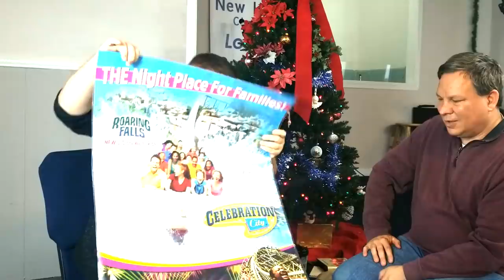More Behind the Scenes at CC & SDC with Robert Morris - Ep 92 Confessions of a Theme Park Worker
Part 2 of my sit down with Robert Morris, where we talk about silly guests, funny moments, trying to lose your job, and park memorabilia from Celebration City, Silver Dollar City and Ride the Ducks in Branson.

A behind the scenes look at what a former worker at Disney World, Silver Dollar City, and Busch Gardens Florida experienced in his time working at the parks.  From driving large safari trucks around live wild animals while cracking one silly joke after another, to spending 5 years as a PhotoPass photographer at Walt Disney World and seeing and experiencing all sorts of things, to being a conductor and train robber on the famous Frisco Silver Dollar Line at Silver Dollar City.  With 10 years of working in the parks, there's lots of stories to tell.  Here is some of them...

Ben Thornburg; Richard Meredith; Andrea Jacobsen; Peter New; Deana Martin; Kathy Goodman; Tamara Dillon, Bri Leiza, Drew Palmquist, Nirada Masters, Mary Loudon, Stephanie Burgess, Cassie Parkes,  Ryan Gillin, Brandon Neely, Adam Wood, Michael Birchfield, Eric Lemay, and more!